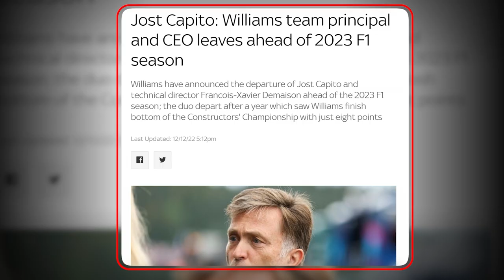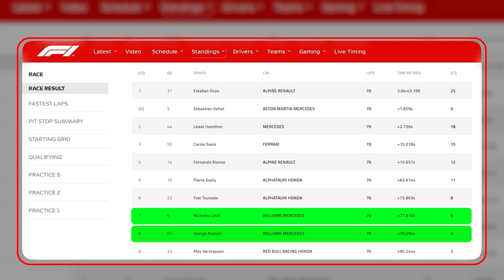Crazy Team Principal Changes | Who's going where for 2023?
Even though all of the driver seats have been confirmed on the Formula 1 grid for next season, there is another silly season taking place among the Team Principals. Let’s take a detailed look at the latest F1 team principal changes.

0:00 Team Principal Silly Season
0:38 Fred Vasseur to replace Mattia Binotto
2:05 Andreas Seidl to replace Fredric Vasseur
4:27 Andrea Stella to replace Andreas Seidl
5:27 Jost Capito steps down from Williams with technical director

McLaren principal faced with instabilities in the 2023 F1 Season.